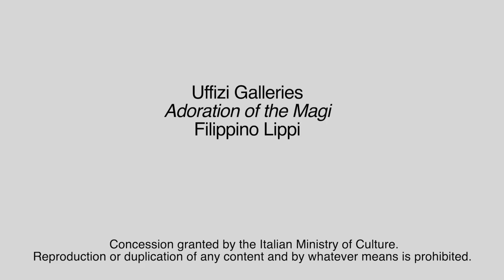Menarini Pills of Art: Adoration of the Magi by Filippino Lippi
This painting is very crowded with characters, all around the hut to see the baby Jesus. Looking closely, one is captured by the character in the orange fur-lined robe. He holds a strange object in his hand. It is an astrolabe, used to measure the height of the moon, the stars and the sun on the horizon. He has been identified as Pierfrancesco de' Medici, while his sons Lorenzo and Giovanni, would be recognised as the King being crowned, and the young blond man standing next to him. Discover more secrets of this stupendous work by Filippino Lippi, Adoration of the Magi 1496.